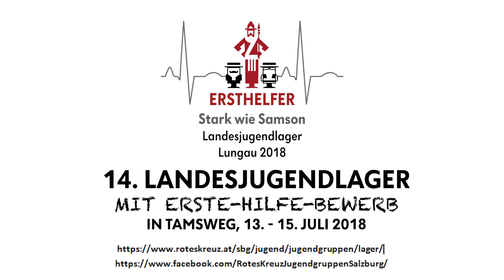Erste-Hilfe-Bewerb beim Landesjugendlager 2018 Tamsweg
Beim 14. Landesjugendlager, das dieses Jahr im Lungau stattfindet, gibt es auch wieder einen Erste-Hilfe-Bewerb. Antreten werden Helfis (Kinder bis 10 Jahre), Jugend I (bis 14 Jahre) und Jugend II (bis 17 Jahre).

Bei jeder Station hat das Bewerbsteam 2-4 Patienten zu versorgen und eine Masterfrage zu beantworten. Zusätzlich gibt es eine Station, bei der 5 Einzelaufgaben zu bewältigen sind und eine Station Theorie, wo eine bestimmte Anzahl von Fragen aus dem Erste-Hilfe-Fragenkatalog zu beantworten sind.